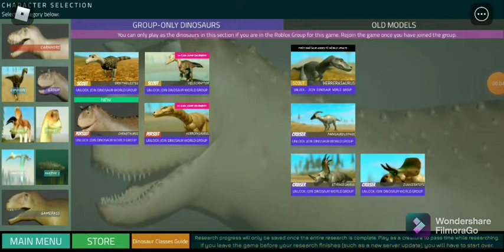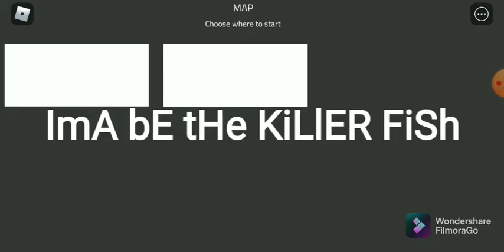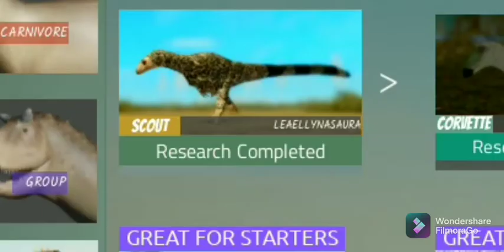DiNoSaUR wOrLd | dinosaur world mobile gameplay